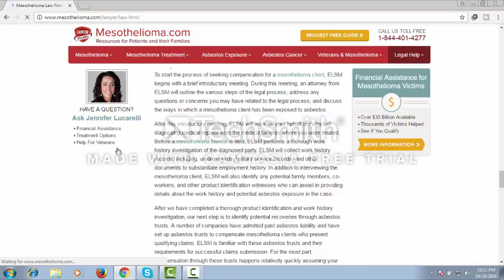mesothelioma law web site info